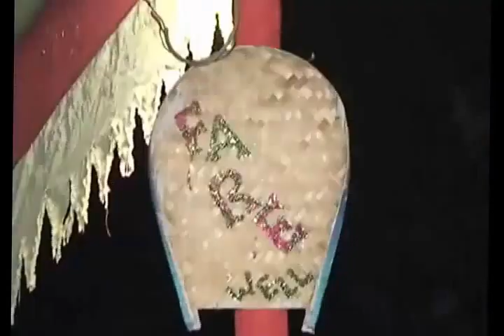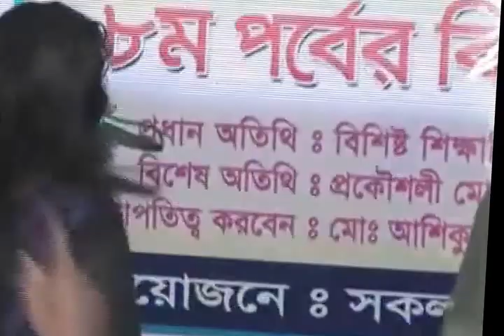Faridpur Polytecnic Institute Farewell 2013 part-2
Faridpur Polytechnic Institute (FPI) Farewell 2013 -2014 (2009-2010 Batch) . My polytechnic lives best moment it is . All of our friends, teacher, older brother & sister, little brother & sister enjoy together. Farewell It’s not only enjoyable moment, It’s a very Sorrow moment in our live.